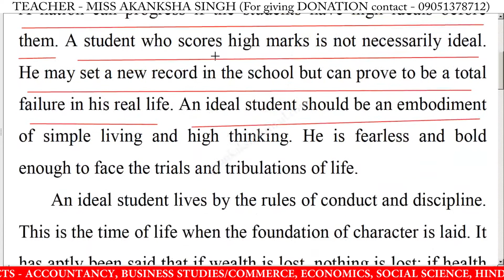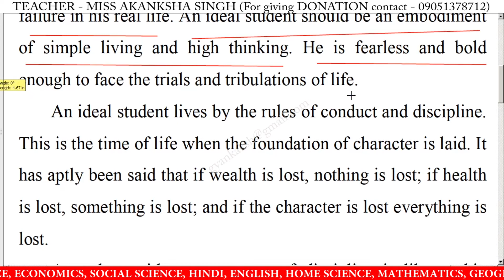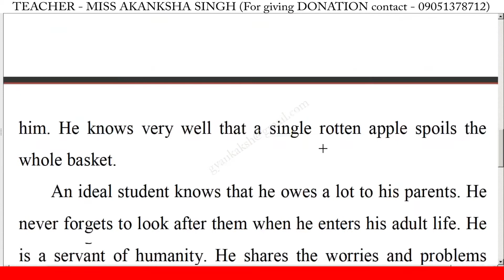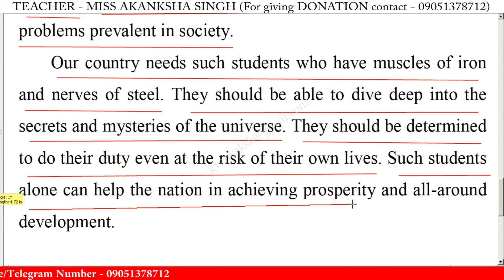Write an essay on An Ideal Student in english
Write an essay on An Ideal Student in english | Essay writing on An Ideal Student in english | 10 Lines on An Ideal Student in English | An Ideal Student 10 Lines Essay | An Ideal Student Essay Writing | Learn Essay Speech

essay writing on An Ideal Student in english,
write a short paragraph on An Ideal Student,
write a short essay on An Ideal Student in english,
write a short essay on An Ideal Student,
short essay on An Ideal Student in english,
An Ideal Student essay in english,
An Ideal Student essay writing,
An Ideal Student essay writing in english